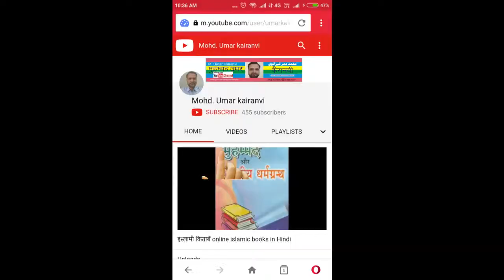Namaz Seekhne seekhaane ka🌿 ye tareeqa kaisa hai? ( Salah/Prayer Learning in Schools)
इस्लाम इन हिन्दी

Namaz seekhane ki is purani Video ko dosst dushman apne apne tareeqe se istemaal kar rahe hen